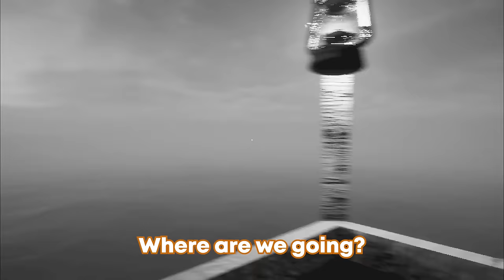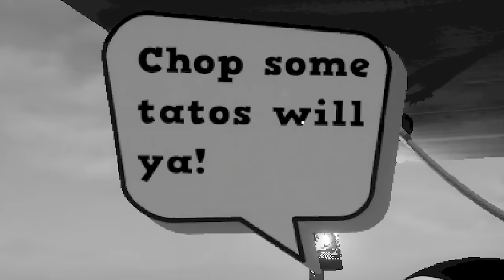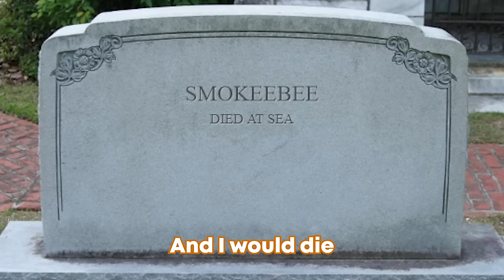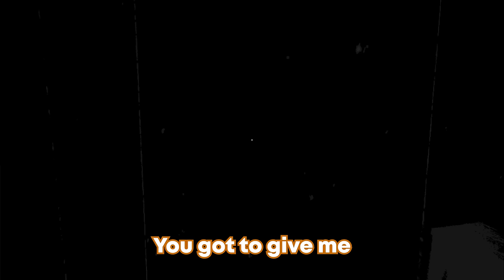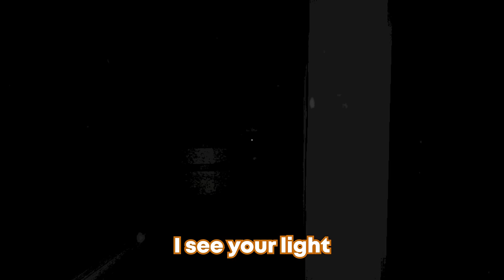SmokeeBee plays DISNEY HORROR GAME | Steamboat Willie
Remember that one Mickey Mouse animation of him on the steamboat doing the little dance? Yeah this is him now! A demon beyond our comprehension and I was stuck with him in the ocean! Honestly it was such a cool short game. Had me TERRIFIED though for sure lmao. Hope you enjoy!

Twitch VODS Channel ►@smokeebeevods

Edited by Notelu ► @N0telu on twitter